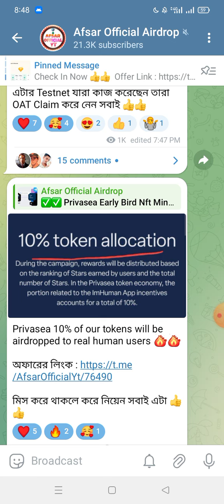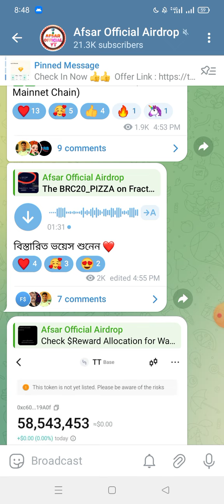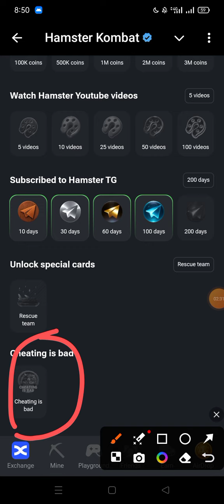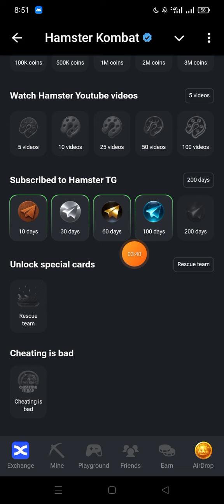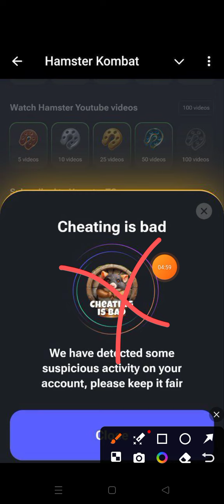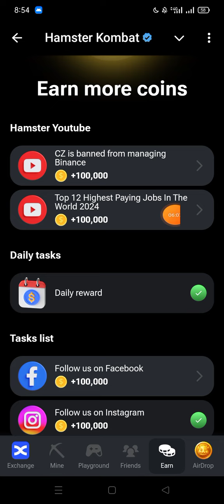Hamster Kombat Telegram Mining Offer Eligible Or Not Eligible Update কিভাবে ক্লেইম করবেন A To Z Live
If you need any advertisement, please call Telegram :  @Khan24